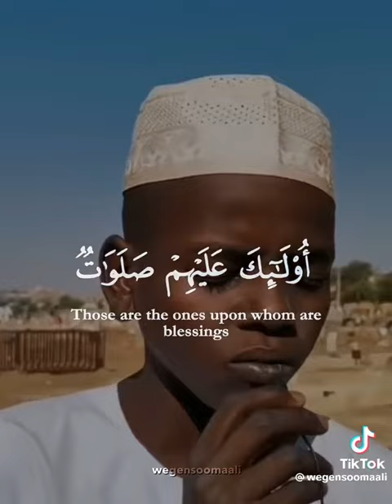July 15, 2023